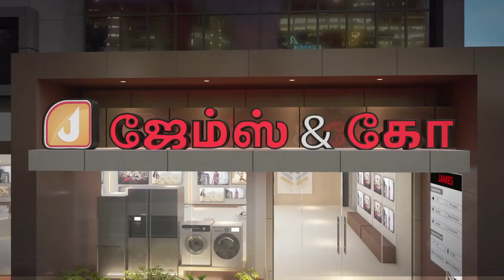James & co's biggest & Grand Diwali sale in Madurai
James & Co's presents the biggest Diwali sale,  Loan facilities around 30 km radius in & around Madurai, Grand offers on all products with exciting gifts on every purchase! Celebrate this Diwali with James & co, the largest A-Z home appliance showroom.